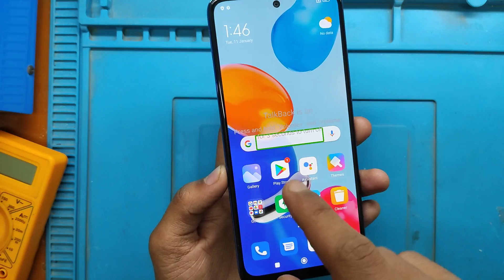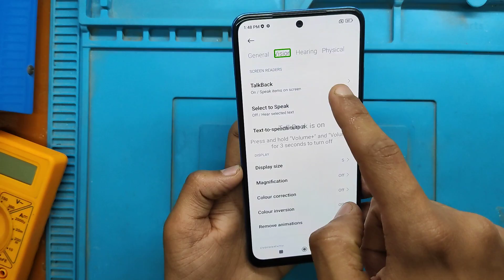Redmi Note 11,Pro,Plus 5G Automatic Talking (TalkBack Off)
📌Paid Work
📌UPI- madrishav@ybl